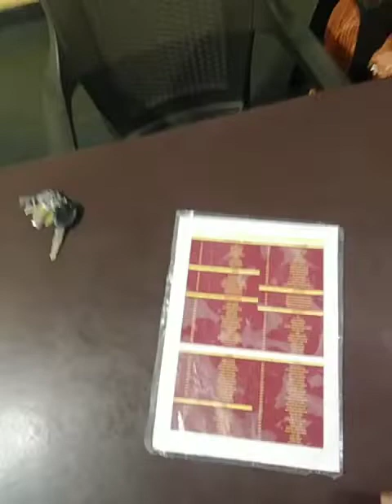kal ham dinner karne gye the in Jai ambay dabba|| vlog 9